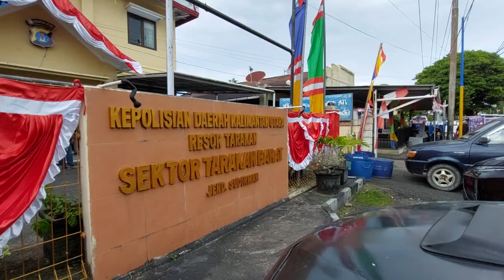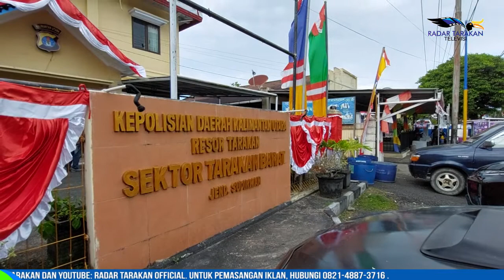KAKEK 72 TAHUN CABULI ANAK 8 TAHUN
KORBAN DIIMINGI UANG RP 4 RIBU

SEORANG KAKEK BERUSIA 72 TAHUN BERINSIAL NC TEGA MENCABULI ANAK BERUSIA 8 TAHUN. AKIBAT AKSI BEJATNYA TERSEBUT, MEMBUAT NC HARUS MENIKMATI MASA TUANYA DI BALIK JERUJI BESI. SAAT INI KASUS PENCABULAN NC SUDAH DITANGANI OLEH POLSEK TARAKAN BARAT.